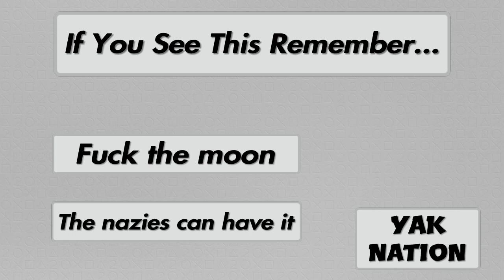Space but like with Nazis|Wolfenstein:New order|P6